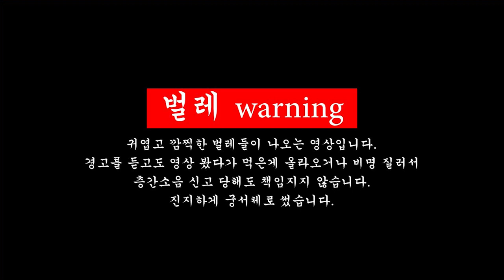사마귀 할머니에게 의족을 달아주었어요!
박물관에서 지낸 사마귀 중 가장 오래 살고 있는 왕사마귀 할머니가 있습니다.
노화를 버티지 못하고 앞다리가 잘렸는데, 그런 사마귀 할머니에게 의족을
달아주었어요!

아이디어 제공: 귤쨩
영상 촬영: 사육사 정병민
연출 및 썸네일: 디파일러 & 파커
편집: 벌레처럼 살고 싶은 남자 충황제